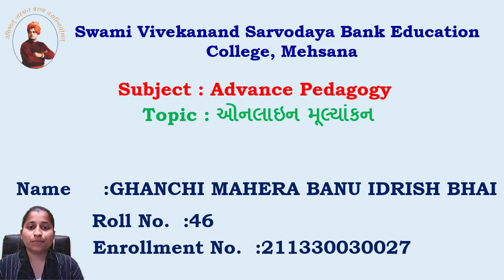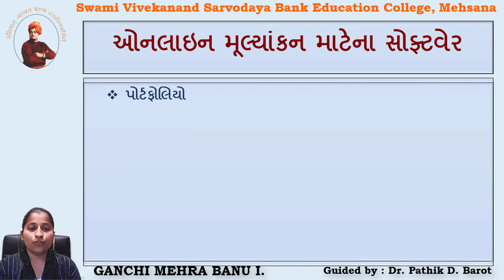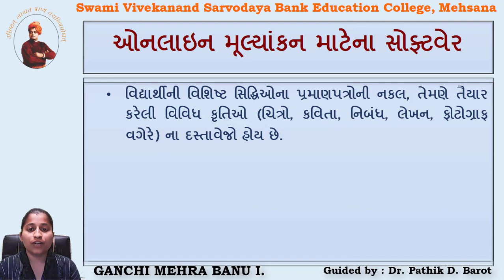ઓનલાઇન મૂલ્યાંકન | Online Evaluation | B.Ed.| Education | TET| TAT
This Video is part of Project Work Practical of Advance Pedagogy B.Ed. Semester-4 પ્રશિક્ષણાર્થીઓ દ્વારા Advance Pedagogy વિષયમાં પ્રવર્તમાન સમયમાં ઉપયોગી થઈ શકે તે માટે ઉપલબ્ધ સંદર્ભ અને સાધનો દ્વારા Advance Pedagogy માં સમ્રગ અભ્યાસક્રમના આવતા મુદ્દાઓને E-Content Development માટે Project હાથ ધર્યો હતો. જેમાં પ્રશિક્ષણાર્થીઓ દ્વારા PPT અને તેનો વિડીયો તૈયાર કરવામાં આવ્યો છે.
Name -  GHANCHI MAHERA BANU IDRISH BHAI
Topic - ઓનલાઇન મૂલ્યાંકન